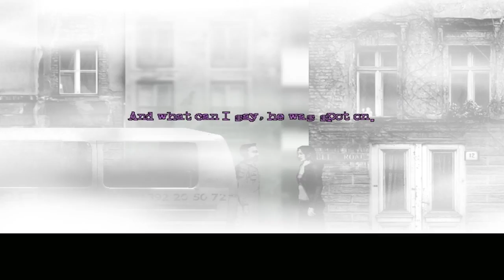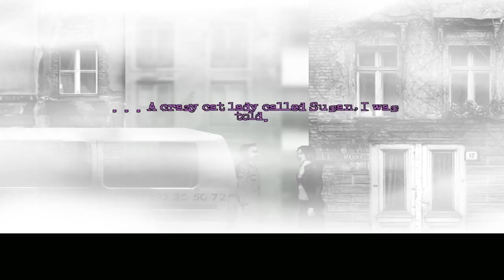Fumes Of Death | The Cat Lady | 10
The Cat Lady is a horror adventure game by Harvester Games.
PS The video lost sound for a few seconds at the end causing me to redub. Sorry if this sounds weird but its like.. ooo 5 seconds.

Closing Card: A Very Classy Cat
Opening Animation: Jesse